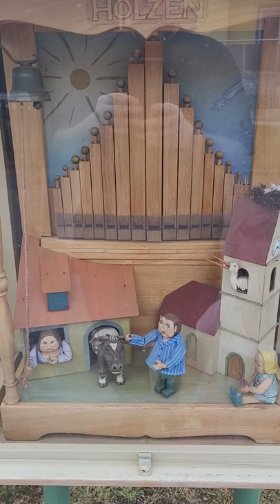Miniatur Orgelwerk - Storchenweg Holzen - miniature organ